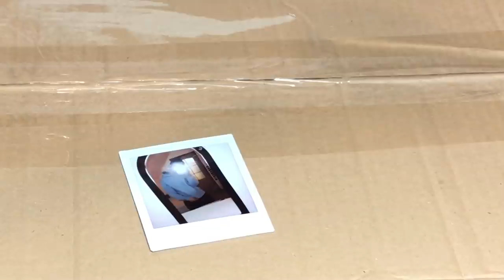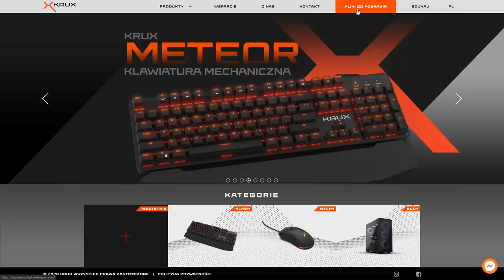🤡DOSTAŁEM MYSZ W PUDEŁKU🤡 *skandal*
jak glicz nie robi klikbejtów to to jakieś święto

SNAP - mati.bednar

👾Konta MSP👾
BigLittleMønster (nie gram)
Arlitonick17
GliczoweLajfy

👾Konta BlockStarPlanet👾
GlitchKsiężniczka
Arlitonick17

👾Konta Roblox👾
gliczus